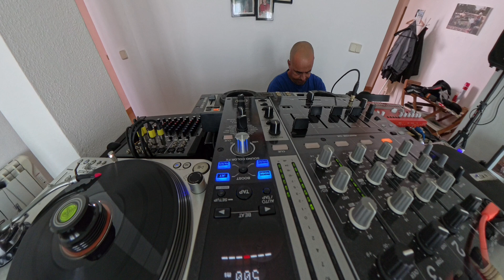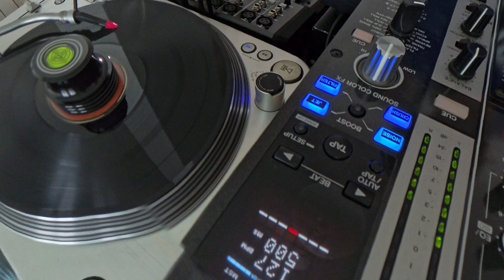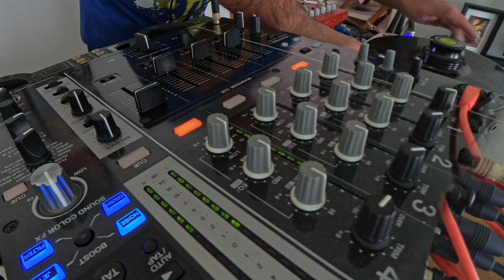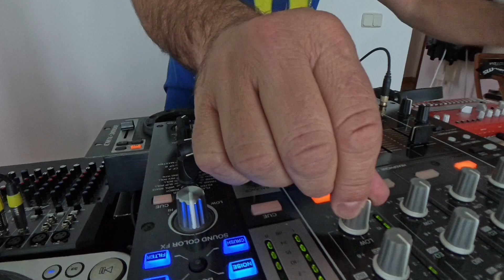música faz bem :)